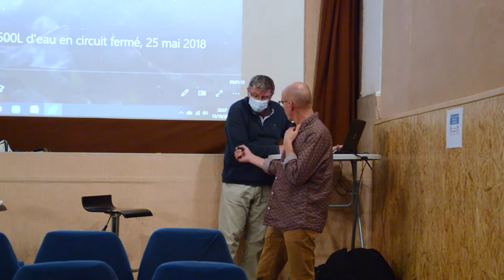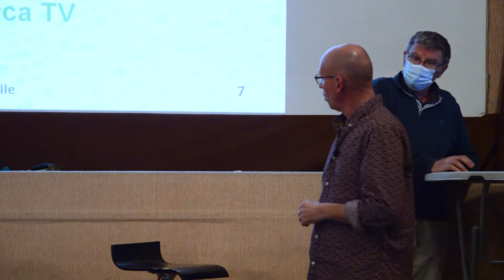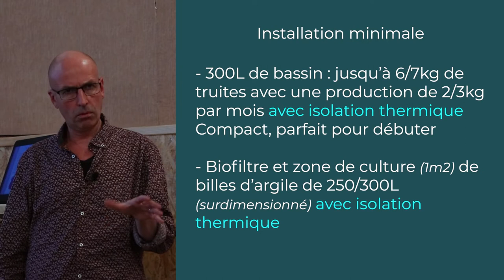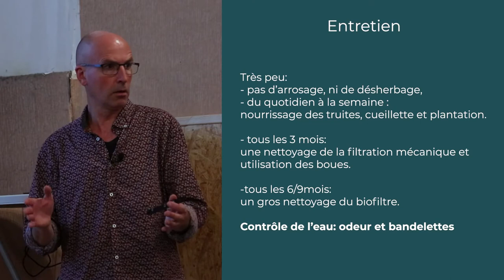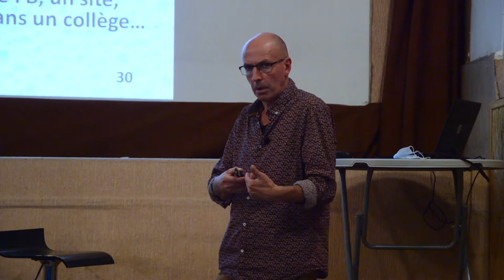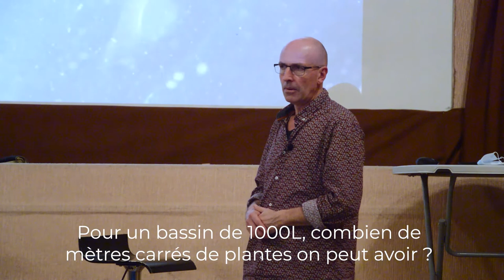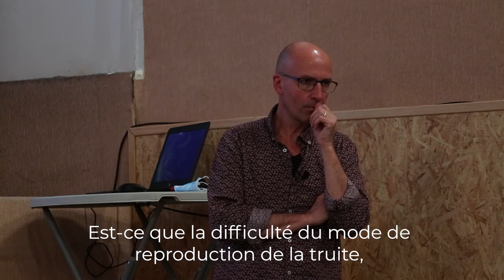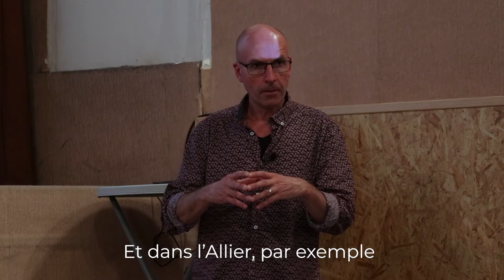Conférence François Petitet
Conférence de l'Association ADANAT, par françois petitet-gosgnach, au Cinéma Rex de Courpière.